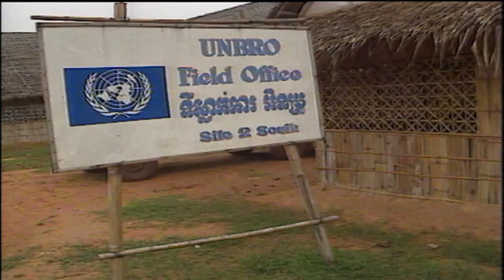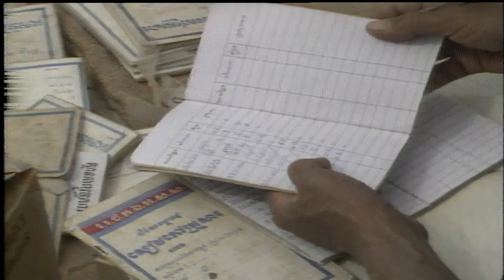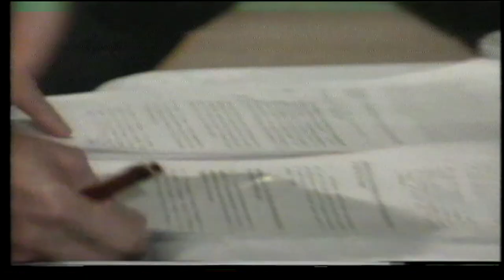HAING NGOR Returns to the Cambodian Killing Fields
Haing S. Ngor  who was a Cambodian American gynecologist, obstetrician, actor, author, and refugee played the role of Dith Pran in "The Killing Fields" and won an oscar for Best Supporting Actor in 1985.
in this documentary filmed in refugee camps at the Thai Cambodian border Haing S. Ngor is returning to the camps where he used to help  the displaced.
On February 25, 1996, Ngor was shot dead outside his home in Chinatown, in downtown Los Angeles, California